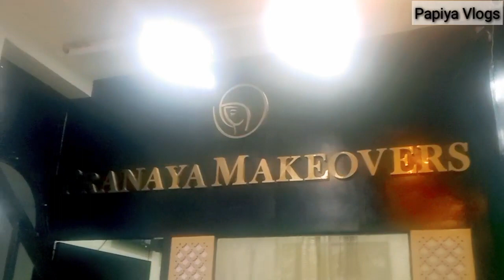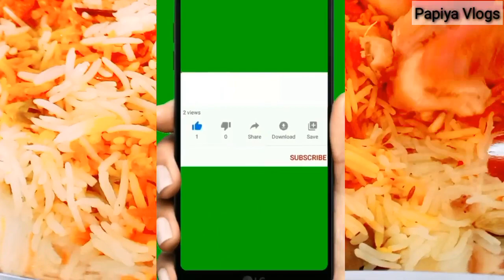Time For Makeover - My New Look 😍मेरा न्यू लूक कैसा लगा?